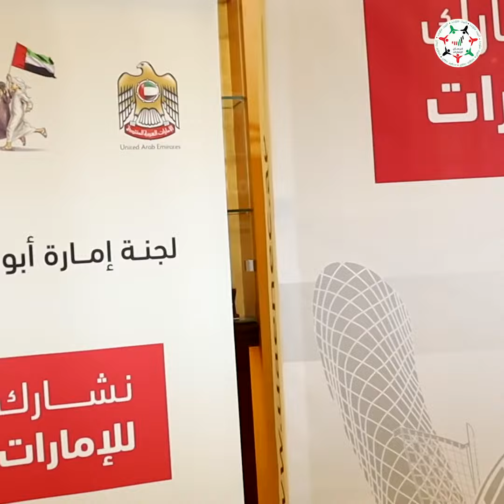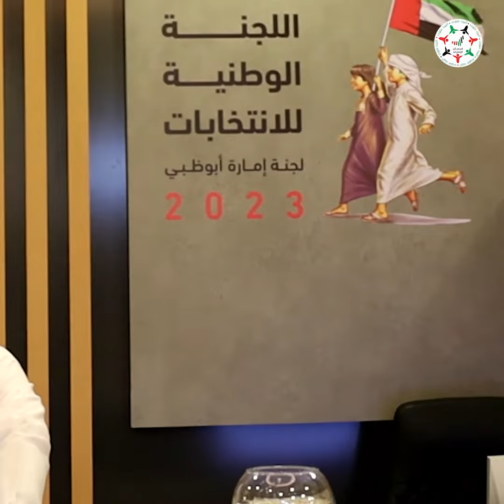سيف علي القبيسي: إقبال من الجنسين على مكاتب التسجيل في انتخابات المجلس الوطني الاتحادي بإمارة أبوظبي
سيف علي القبيسي، رئيس لجنة إمارة أبوظبي لانتخابات المجلس_الوطني_الاتحادي: لاحظنا إقبال جيد جداً للمرشحين من الجنسين على مكاتب التسجيل بالإمارة، إلى جانب التسجيل الإلكتروني الذي انطلق لأول مرة هذا العام

‎تابعوا فرسان_الإمارات عبر حساباتنا التالية